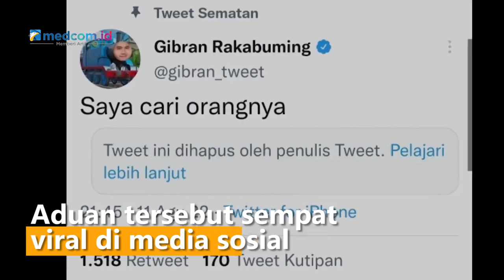Gibran Marah Oknum Paspampres Pukul Sopir Truk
Wali Kota Surakarta Gibran Rakabuming Raka tidak dapat menyembunyikan kemarahannya saat mengetahui salah satu anggota paspampres melakukan pemukulan terhadap sopir truk. Gibran menyebut dirinya tidak terima jika ada warganya yang mengalami kekerasan apalagi saat sedang bekerja.

Sebelumnya Gibran mendapatkan aduan dari warga yang mengalami pemukulan dan penahanan surat izin mengemudi yang dilakukan oleh salah satu anggota paspampres. Gibran pun mempertemukan seluruh pihak yang terlibat dalam peristiwa tersebut di kantor Wali Kota Surakarta hari ini. Hari Wibowo/Metro TV.